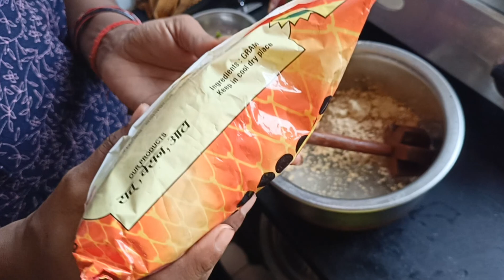Morning wok // मॉर्निंग वॉक एक्सरसाइज // मन्वेल पड़ा गार्डन // health is wealth // good habits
rangila family blogs
Manoj De blog
Jyoti Shri Mahto
science wala shankar ka video
deshi lifestyle vlog
daily vlogs
mumbai nalasopara news
nalasopara east news
village vlogs
sourav joshi vlogs
Mumbai blog
morning routine
Mumbai job routine
local train
mumbai local train
family vlogs

Dehati style anda khor
bachelor egg curry
best egg curry recipe
desi andaaz
dhaba style egg curry
egg curry gravy
egg masala
egg masala curry
egg masala curry recipe
egg masala gravy
hotel style egg curry
mithilesh dangi
mithilesh dangi vlog
restaurant style egg curry
restaurant style egg masala
roasted egg curry
simple egg curry recipe
spice eats egg curry
spice eats egg gravy